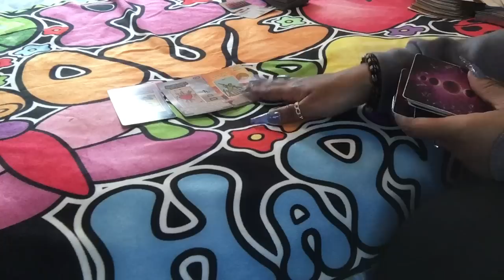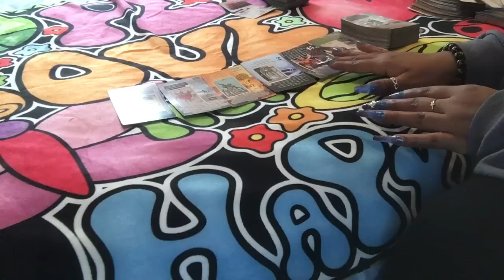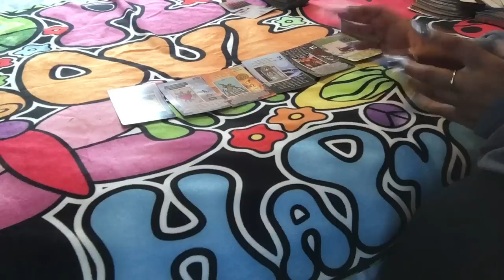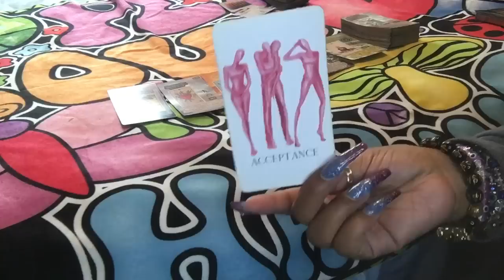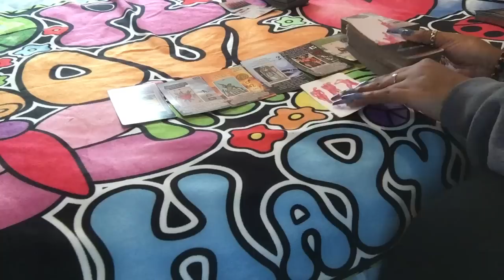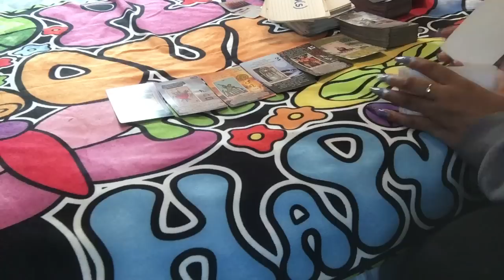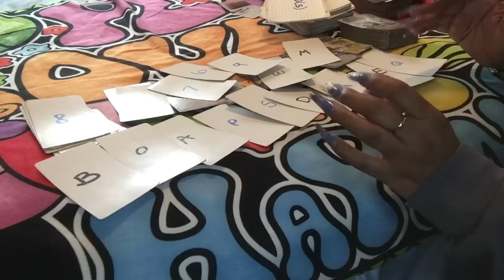🌞 THIS KARMIC GAVE THIS PERSON EXACTLY WHAT THEY GAVE YOU 👀😮‍💨🫢🌞